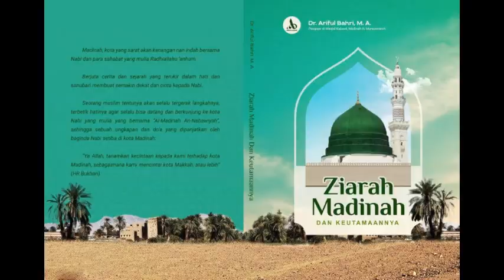🔴PREMIERE FROM MADINAH🔴 Kajian Rutin Tematik #219 Ustadz Dr Ariful Bahri حَفِظَهُ الله تعالى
Bismillah, Kajian Ensklopedia Ziarah Madinah bersama Ustadz Ariful Bahri, Lc., M.A. حَفِظَهُ الله تعالى yang disiarkan delay dari Masjid Nabawi, Madinah | Selasa, 28 Robiul Awwal 1446 H | 01 Oktober 2024 M